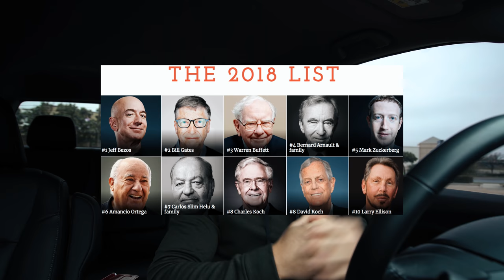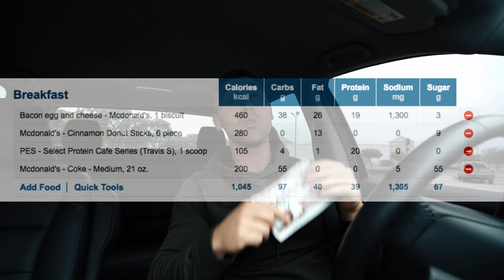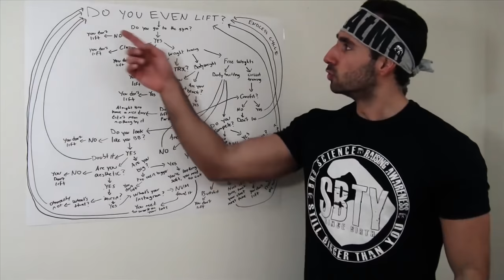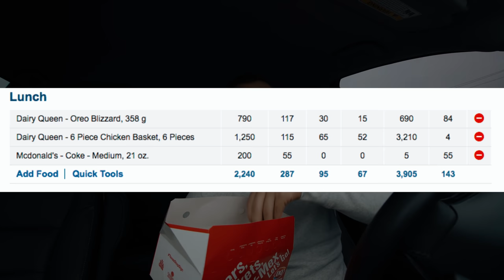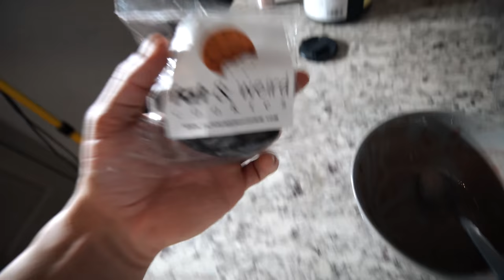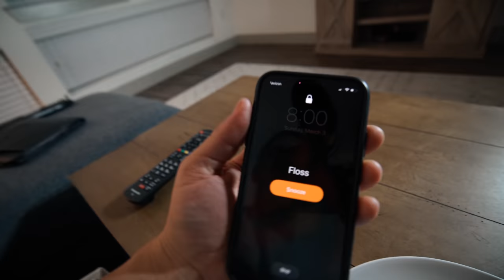I Tried BILLIONAIRE Warren Buffett’s Diet.... 8,000+ calories of FAST FOOD/ Junk Food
We try Warren Buffett’s diet . Want to eat like warren buffet? Then only eat fast food and junk food. Very interesting...